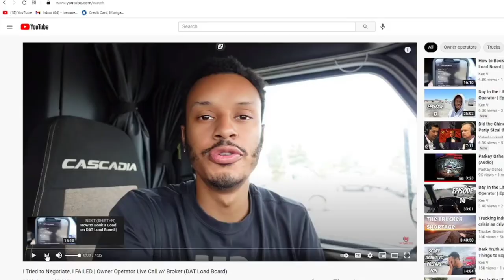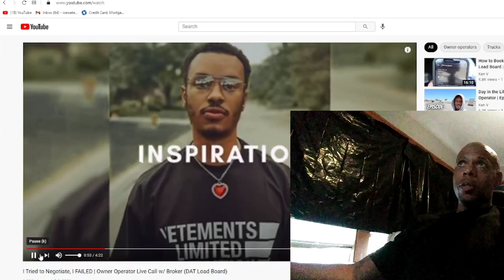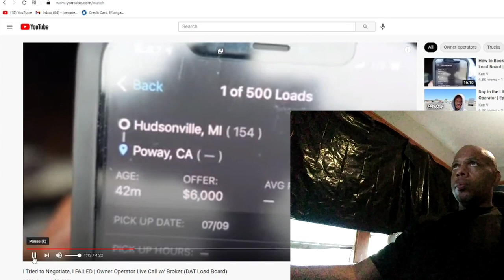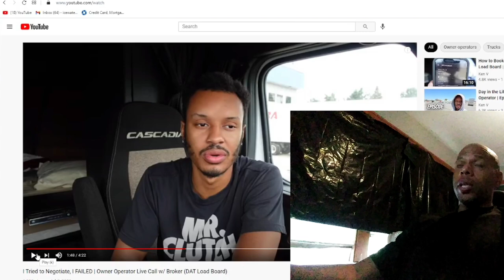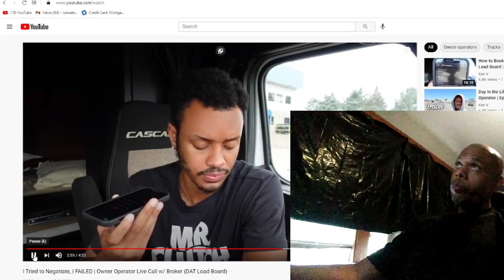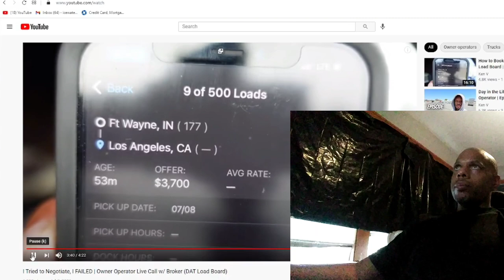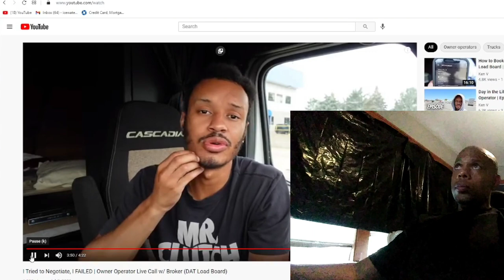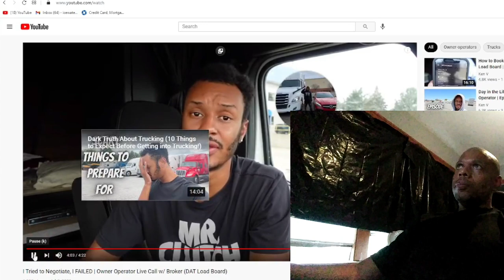HOW not TO BOOK LOADS ON DAT LOAD BOARD.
HERE IS THE LINK FOR YOU TO GET 30 FREE DAYS ON THE DAT LOAD BOARD:

DAT Load Board - Find more loads from DAT!
DAT Power with advanced features for carriers and brokers

How to make money in trucking. You have stumbled upon one of you-tubes most under-rated channels. Not sure if you found this channel on a recommendation or you just got lucky and clicked on a video. Whatever decision delivered you to this destination rest assured  you will leave with more information about trucking than you came with.
My goal for this channel is to give you information that I feel will help you capitalize on every opportunity that comes your way.  There is no secret to success in trucking. It's 90 percent grind and 10 percent luck. Lucky for you I am willing to share  what I have learned from my 90 percent grind.
Help a driver become a trucker. It's one thing I want you to remember if nothing else: IT DON'T MATTER WHAT KIND OF TRUCK YOU DRIVE AS LONG AS IT WILL DELIVER A LOAD, BUT YOU AIN'T GONNA MAKE NO MONEY IN TRUCKING IF YOU CAN'T KEEP THAT LEFT DOOR CLOSED.